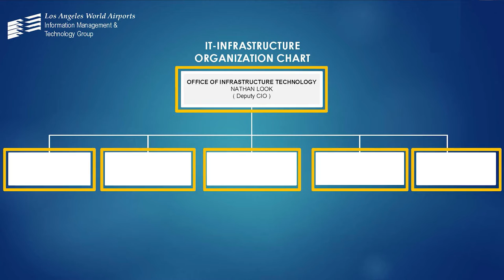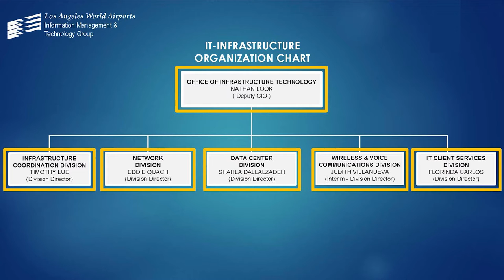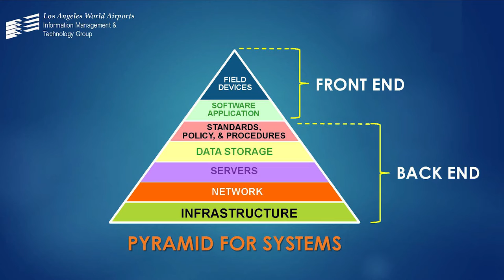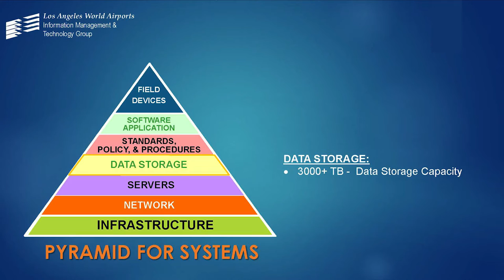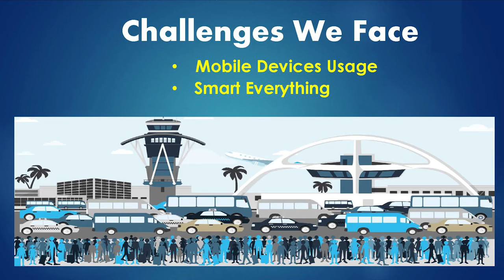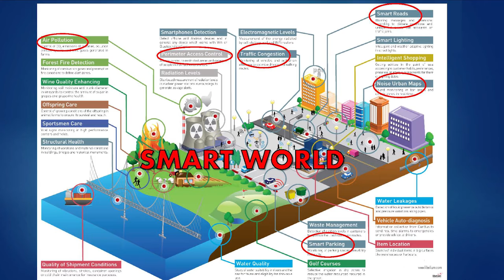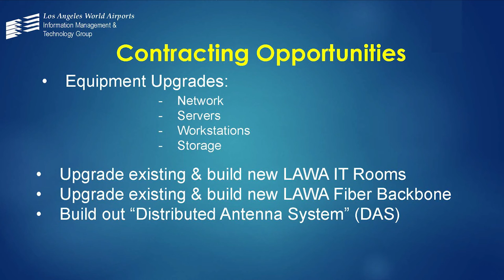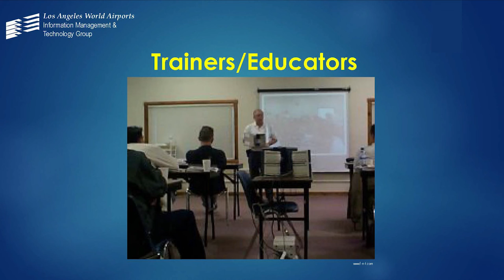5 - Timothy Lue - Information System Manager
Timothy Lue discusses technology systems at LAX.